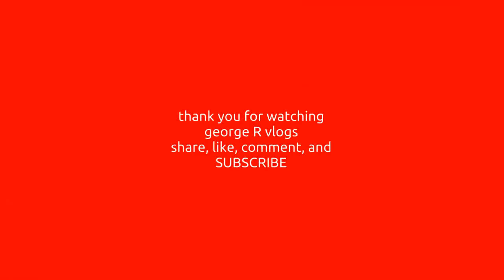PBBM, Sen. Imee at Irene Marcos sumayaw ng pamulinawen